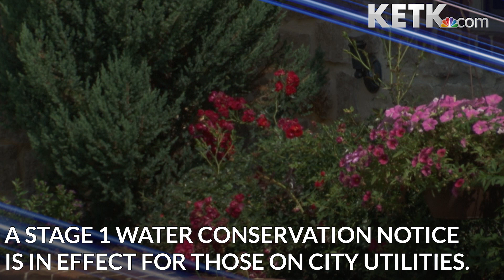KETK Top Headlines July 5